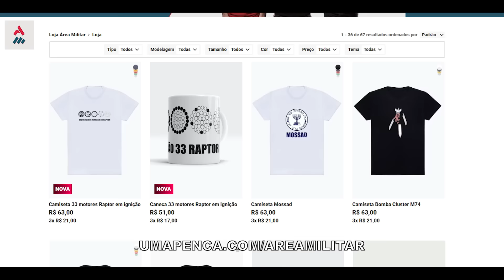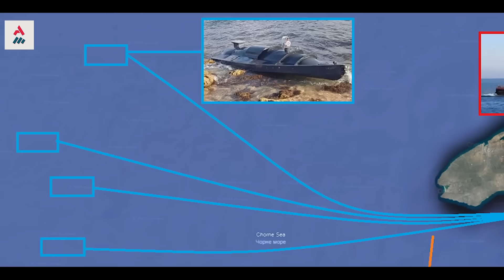Marinha Russa Em Alerta! Ucrânia Afunda Mais Um Navio, O Cesar Kunikov (Classe Ropucha)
A Ucrânia reivindicou mais uma destruição de outro navio de guerra da Frota Russa do Mar Negro, sendo o navio de desembarque da classe Ropucha, Cesar Kunikov.